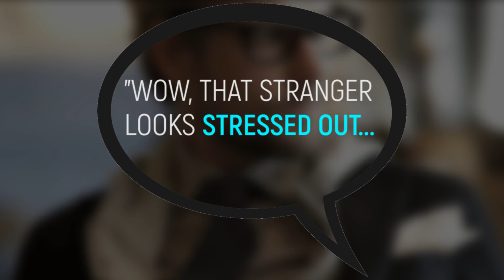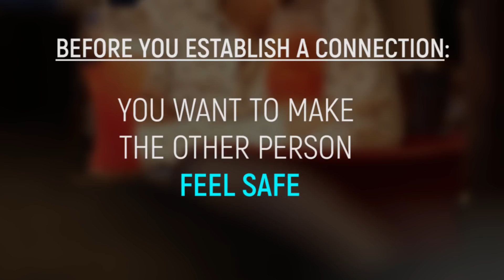How To Get Girls To Approach YOU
Approaching a stranger can be intimidating and nerve-wracking, but TheHub is here to help you out. If you don’t have confidence when it comes to approaching women, we will show you some ways in which you can fake it. Pull these moves off, and you might just have women approaching you instead of the other way around! Sure, having stunning good looks helps, but at minimum you want to look neat, well-groomed, and smartly dressed. Eye contact is a must, but unless you’re pairing it with a warm smile, you could be doing more harm than good. Going out with a group of friends is an excellent way to show off your social value, but don’t forget to strike out from the herd from time to time to give her an opening to approach. Your dating life might just improve after watching this video!